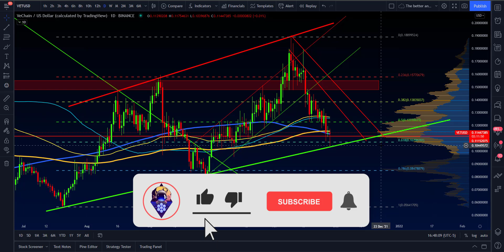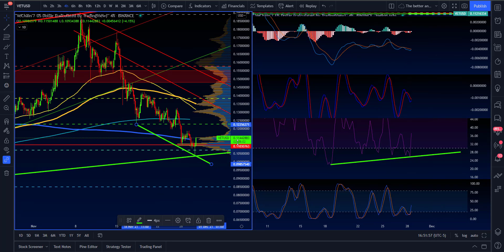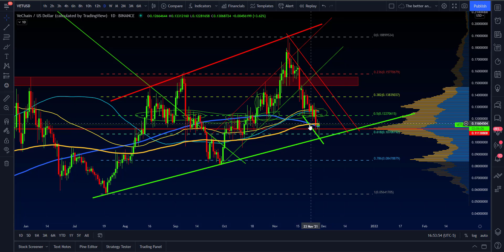VECHAIN PERFECT PLACE TO BUY THE DIP!!!! MUST WATCH PRICE PREDICITONS!!!